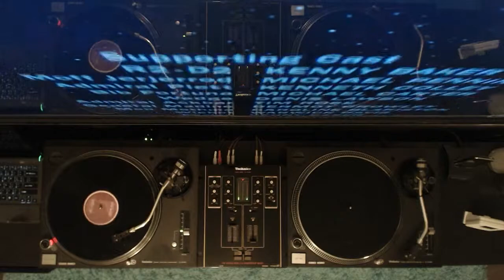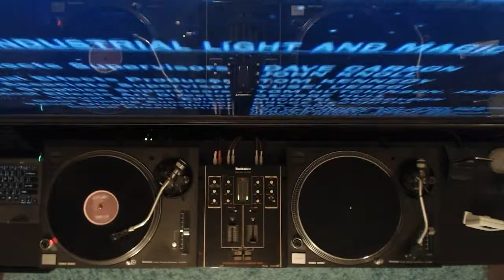DJ Dimas, Dani Chatelein & Mikel Molina - Doing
Label:
BeatFreak Recordings ‎– BF0028
Format:
Vinyl, 12"
Country:
Spain
Released:
2002